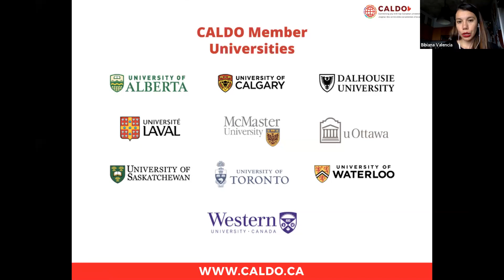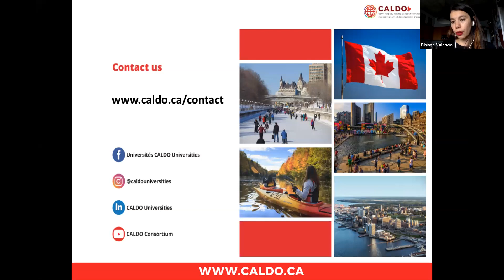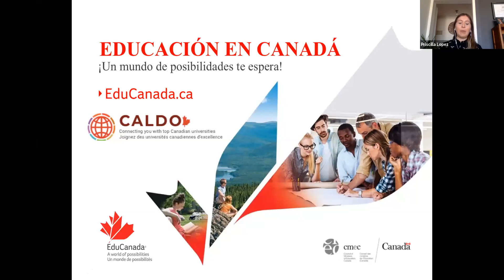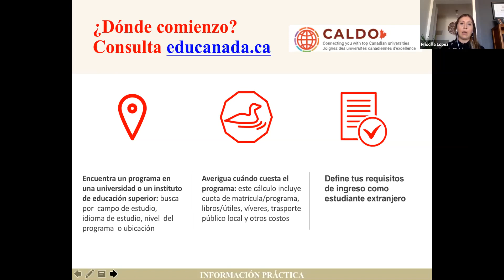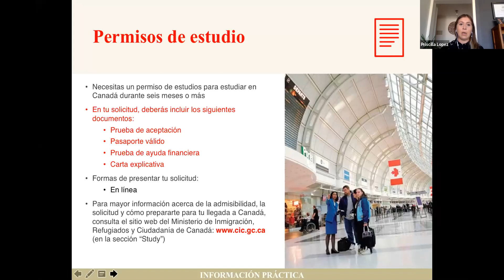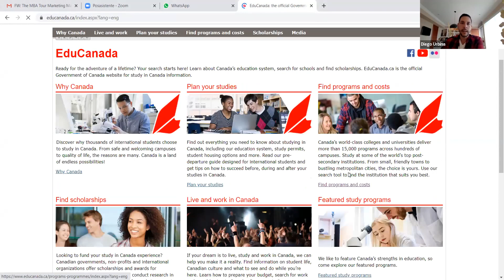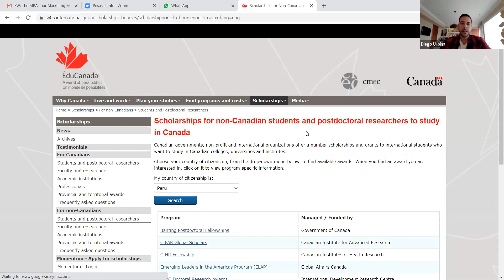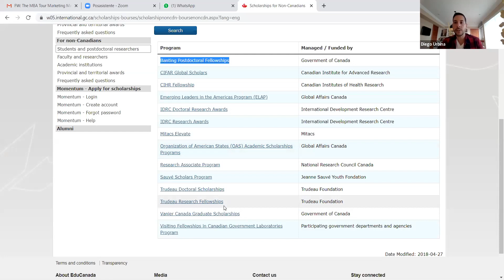Higher Education Opportunities in Canada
We had the opportunity to learn more about studying in Canada from the Trade Commissioners of the Canadian Embassies in Chile, Mexico, and Peru.